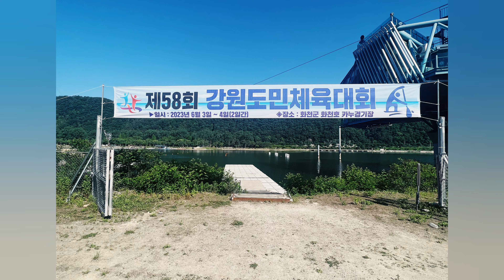제 58 회 강원도민체육대회